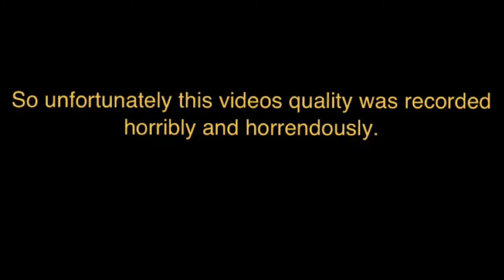Jerk Trader Joe! 7 Days to Die Episode: 01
I hate my recording software Twitch sometimes! It can really screw recordings up! If only their was some way of recording on the xbox one that was didn’t involve using the Wifi. If you know a way or method to record post in the comments about it, cause I need a new method!